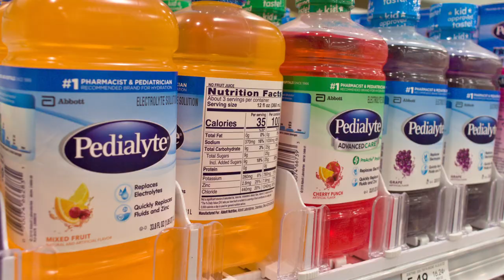Electrolytes Benefits (Why I Take Them Everyday)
Hello Friends! Today I wanted to share my thoughts on electrolytes & why I take them everyday, have you taken electrolytes?

Electrolytes I Use

7 Most Important Electrolytes
Here are the most important electrolytes for nutritional health:

Sod

How do you know if your electrolyte levels are out of whack? In most cases, you’ll have at least a few symptoms. They can vary in severity based on the specific minerals that are affected. Common symptoms of electrolyte imbalance include:

Headaches
Fatigue
Confusion
Mood changes
Vomiting
Loss of appetite
Stomach pain
Irregular heartbeat
Numbness
Constipation
Frequent urination
Dry mouth

Here are just a few of the BIGGEST benefits of electrolytes:

1. Enhances Exercise Performance

2. Promotes Sleep

3. Strengthens Immunity

4. Improves Cognition

5. Reduces Stress and Anxiety

6. Stabilizes Blood Sugar

7. Supports Heart Health
Thump-thump...thump thump…

Electrolyte levels have a direct impact on the health of your ticker. For starters, the combination of too little potassium and too much sodium is associated with high blood pressure. In general, most people consume too much sodium in their diet. If this sounds like you, don’t worry… Research shows that by increasing your potassium intake, you can decrease blood pressure (9). Other research shows that increasing potassium and decreasing sodium is essential to reducing the risk of cardiovascular disease. One study found that people who consumed about 4,000mg of potassium each day had a 49 percent lower risk of death from heart disease compared to those who consumed roughly 1,000 mg per day (10).

Magnesium and calcium also help support proper blood pressure. Plus, magnesium reduces inflammation, prevents arteries from becoming clogged, and normalizes irregular heartbeats.

8. Strengthens the Muscles and Bones
The benefits of electrolytes may even extend to your muscles and bones. Most people eat too many acidifying foods like dairy, meat, and processed cereal grains that increase acidity in the body. Acidosis can lead to a loss in bone mineral density and muscle wasting. However, a diet that’s high in potassium can help stabilize pH, prevent metabolic acidosis, and preserve muscle mass. One recent study found that people who get a high daily potassium intake maintain an average of 3.6 more pounds of lean tissue mass than people who get 50 percent less potassium (11).

9. Improves Digestion
Electrolytes keep the digestive system chugging along. Your intestines are lined with smooth muscle tissue that’s controlled by the autonomic nervous system, the part you can’t consciously control. Their rhythmic contractions are important for nutrient absorption and waste elimination. Potassium allows the muscles in the intestines to contract. However, low potassium levels can inhibit healthy digestion. That’s why it’s so important to load up on potassium with food and electrolyte supplements!

10. May Prevent Kidney Stones

11. Treats Headaches
When headaches are caused by dehydration, electrolytes can help. According to a recent study, roughly 10 percent of people experience dehydration headaches. They can be caused by a loss of water, a loss of electrolytes, or both. Magnesium and sodium play an especially important role in fighting dehydration headaches. When they get out of balance, it can lead to issues like headaches and fatigue. Most people have too much sodium and not enough magnesium in their diet. Magnesium deficiency can trigger headaches by:

Increasing muscle tension
Altering neurotransmitters
Increasing anxiety
Affecting blood pressure
The good news is that electrolyte supplements can be an easy and affordable way to prevent dehydration, but more on that in a sec...

Top Electrolyte Foods

Calcium: leafy greens, almonds, sardines, yogurt, kefir, raw milk, cheese
Sodium: pickles, olives, cottage cheese
Chloride: tomatoes, celery, olives, seaweed
Phosphorus: nuts, legumes, seeds, dairy, poultry, fish, beef
Magnesium: nuts, seeds, dark chocolate, avocados, beans
Potassium: spinach, beans, lentils, beans, sweet potatoes, bananas
These foods also contain a number of other important nutrients like vitamins and antioxidants.